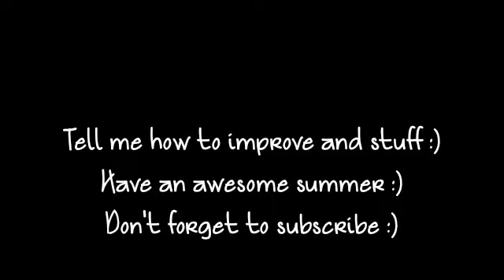Original Song - Thinking Of You by Me!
I wrote this song 5 years ago but the tune was different :) So, I remixed it (kinda) and here it is!